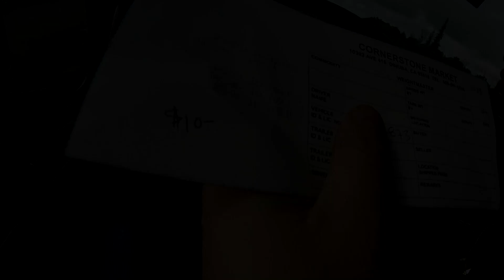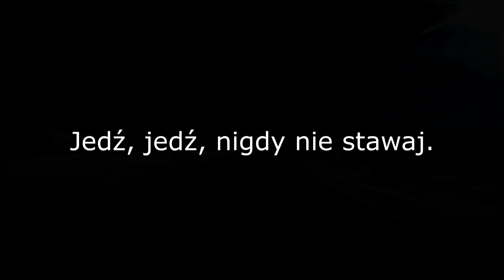Zachód Ameryki Zimą - Truck and Travel USA